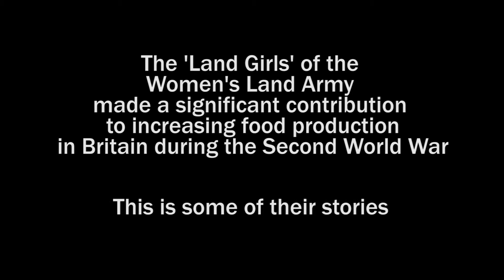"Lilies on the Land" - promo video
Based on letters and interviews with original Land Girls, this play is a revealing, funny and wonderfully moving portrait of Britain's pluckiest unsung heroines doing their best for the war effort. We hear about the harsh reality of early hours, rough hands, mice in work clothes and backbreaking work - but looking back they say they would do it all again.

Lilies on the Land
Devised by the Lions part
Directed by Norma York

19-26 May 2018
at 7.45pm (Not Sun) and 2.30pm on 26 May
Chesil Theatre